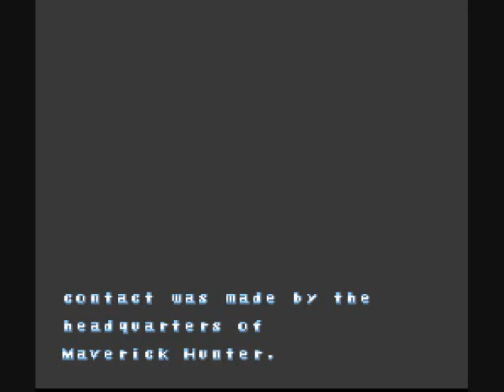Megaman X3 - Part 1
Back from the depths of hell, and caught a mean cold along the way. I have done a playthrough of Megaman X3 for ya'll to enjoy, for being such fun loving fans waiting nice and patiently for the BS Battlers return to the internet... well... me and Azura for the most part, ha ha.